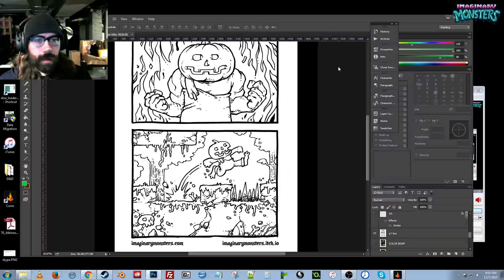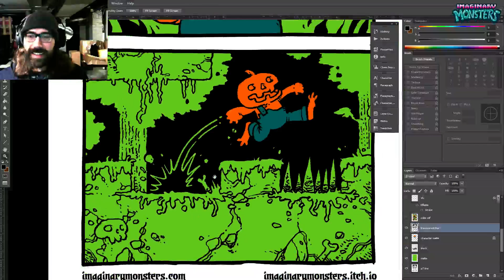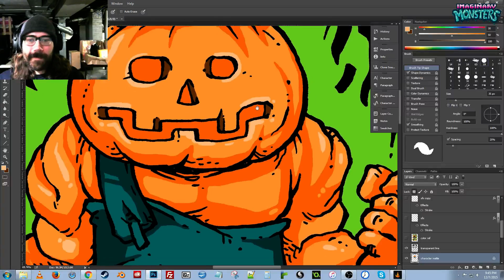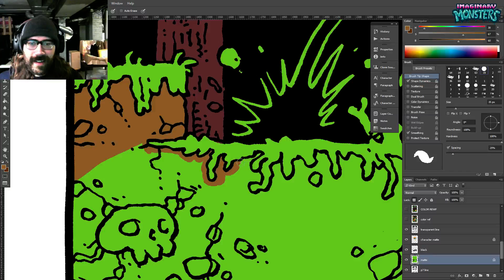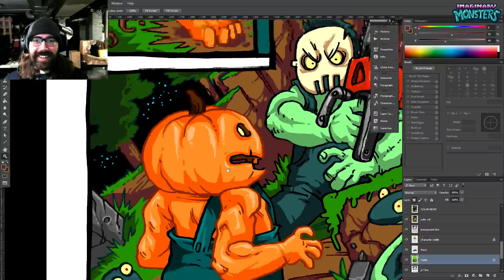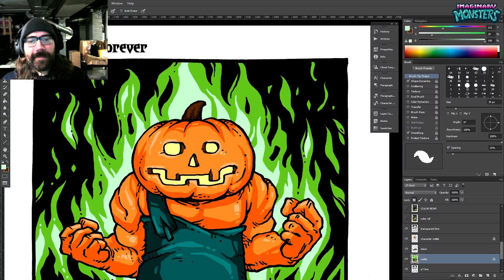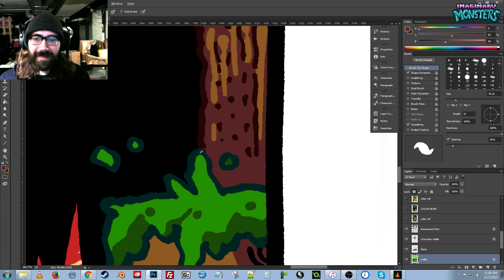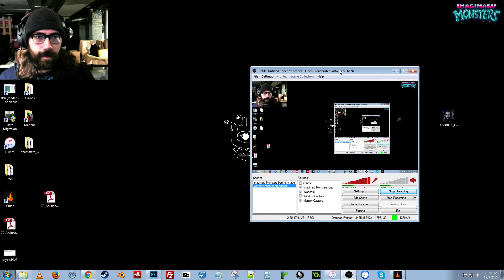Creepypasta spooky theater plus Coloring Halloween Forever comics. Page 7!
Twitch stream of me trying to keep my composure while my friends Kevin and Kim read Creepypastas to me through a voice modulator. Poor Insecure Kid...will he ever catch a break?